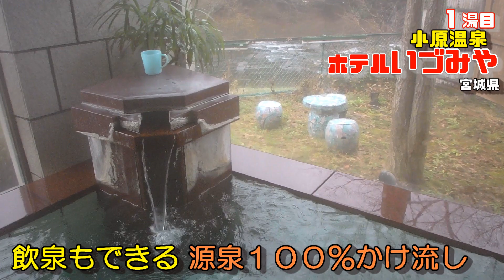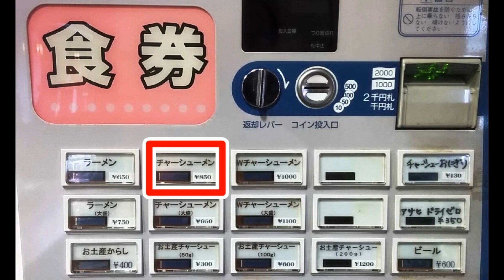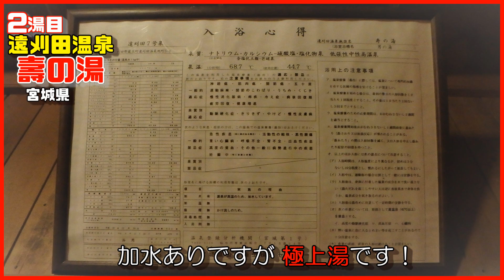スキーの帰りに行こう👍【遠刈田温泉 共同浴場 壽の湯】「冬に車中泊で行く１泊２日 湯めぐりツアー宮城＆福島②」Toogatta Onsen Hot Spring 温泉に行こう（宮城県刈田郡蔵王町）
「冬に車中泊で行く１泊２日 湯めぐりツアー③」「温泉に行こう」
【遠刈田温泉 共同浴場 壽（ことぶき）の湯】（宮城県刈田郡蔵王町）
遠刈田温泉には、共同浴場が２ヶ所ありますが 今回は、壽の湯の熱めの湯をいただきます！
風情ある江戸時代の湯小屋を再現した建物も魅力的ですが素朴な浴槽には、44℃前後の熱めの金気臭漂う極上の薄茶色の湯がドバドバ豊富にかけ流されています。

open 5:00なんです！

夜は、9:30で閉まりますが「スキーの帰り」に立ち寄るのも良いですね♪

ご視聴いただき誠にありがとうございましたm(_ _)m
また 近々 温泉で お会いしましょう。
2014年12月 訪問

★これからも温泉メインに車旅、車中泊、ディープスポット、お祭り、花火などなどを紹介して行きますので